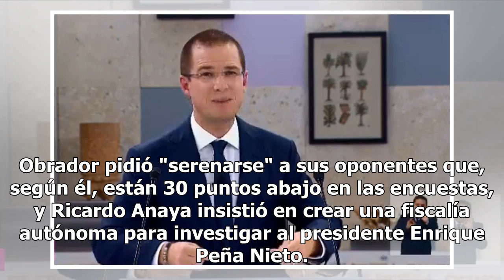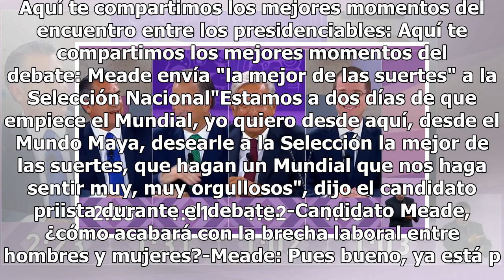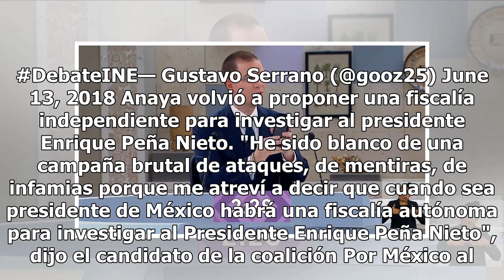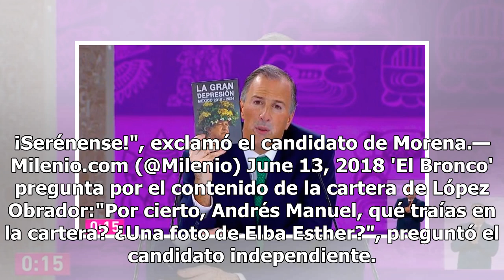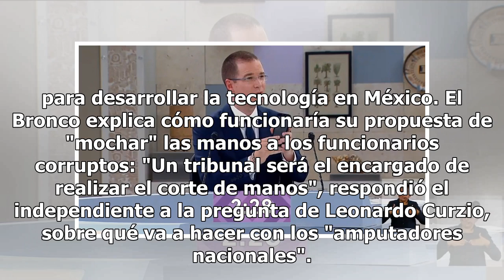Los mejores momentos del tercer debate presidencial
Ciudad de México / 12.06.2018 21:13:23 José Antonio Meade envió "la mejor de las suertes" a la Selec...